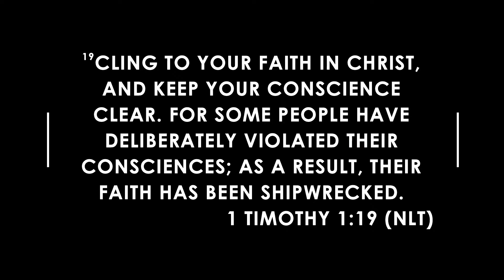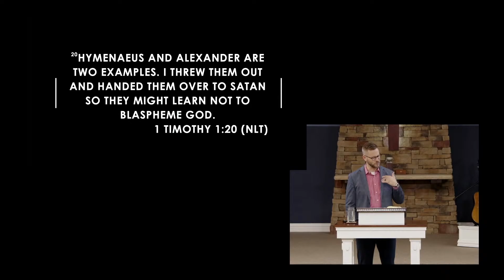1 Timothy 2 - An Exegetical Study Of Timothy (07/19/2023 Wed)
Unauthorized usage of Engrafted Word Church's videos, either in part or full, is strictly prohibited.